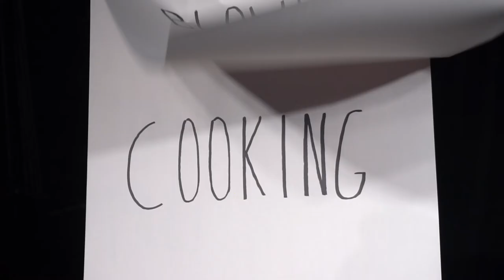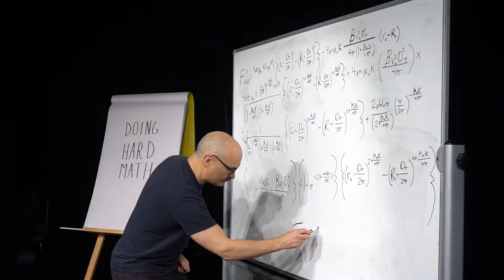Honcho Poncho - Q-Ball (Official Video)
Official music video for "Q-Ball" by Honcho Poncho

VIDEO CREDITS
Directed by Sam Gelband
Filmed by Jonah Simone
Edited by Sam Gelband & Honcho Poncho
Produced by Honcho Poncho
Starring Bill Stewart as the Presenter

SONG CREDITS
Q-Ball is a song by Honcho Poncho
Lyrics by Sam Gelband

Special thanks to Mayme O'Toole